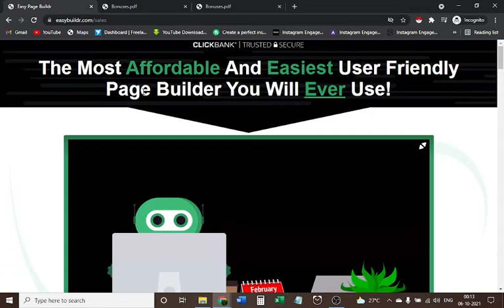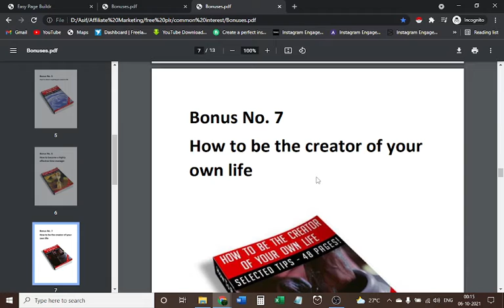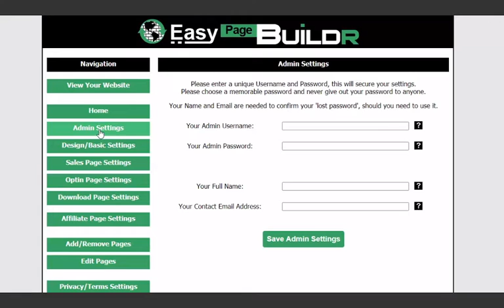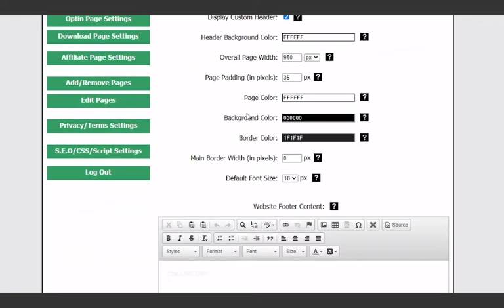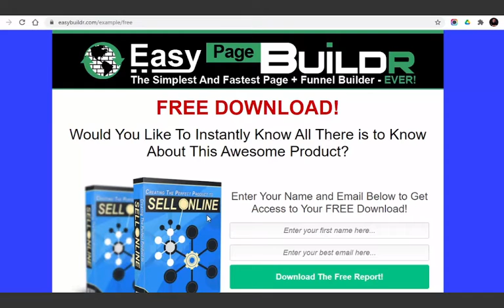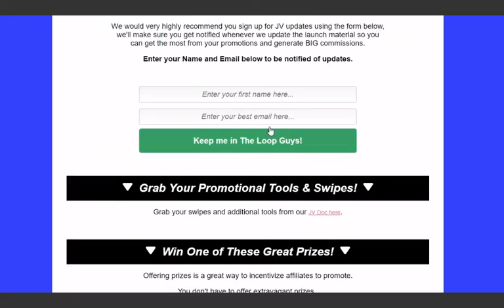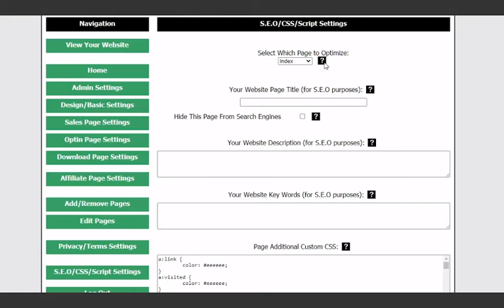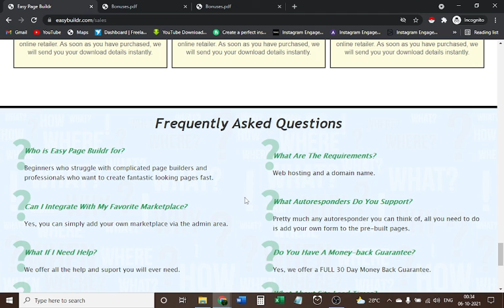Easy Page Builder Full Review with Demo | DON'T BUY Easy Page Builder WITHOUT MY CUSTOM BONUSES!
Easy Page Builder Review | Real or scam | Easy Page Builder Review Video Part - 3

For Bonuses: Send me the screenshot of your purchase on my Instagram over there I’ll share the bonuses. These are bonuses

Bonus No. 1: 5 Reasons You Should Use Facebook Remarketing
Bonus No. 3: 7 Techniques to Minimize Your Facebook Ad Costs
Bonus No. 4: 5 Ways to Elevate Your Social Media Presence
Bonus No. 5:  Pinterest Perfection
Bonus No. 6: Pinterest Power

VIP Bonus Package No. 2

Bonus No. 1: Hack Your Sleep
Bonus No. 2: Health and Wealth Magnetism!
Bonus No. 3: 5 Reasons Why you should start eating plant-based foods today
Bonus No. 4: Heal with Fruit and Vegetables
Bonus No. 5: How to attract anything you want in life
Bonus No. 6: How to become a highly effective time manager
Bonus No. 7: How to be the creator of your own life
Bonus No. 8: Managing Time Well
Bonus No. 9: Stress Less
Bonus No. 10: Power of Meditation
Bonus No. 11: Wedding budget made easy!
Bonus No. 12: Yoga For Everyone
Bonus No. 13: Your Desire and Law of Attraction